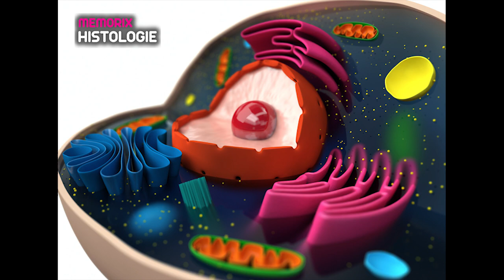Píseň Histologie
Píseň Histologie je věnována každému, kdo se jí učí (učil) a kdo je Okem histolog.